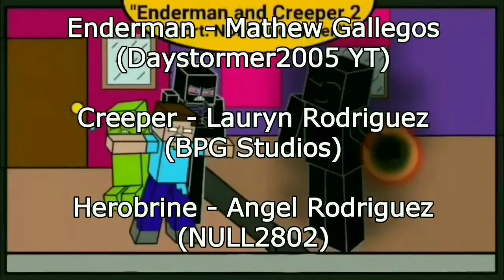Enderman and Creeper 2 Short: NULL Encounter (Animation/Comic) *NEW Extra Scene*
"With the original video almost at 1,000 views. I decided to make a new extra scene at the end. Still the same stuff. But a new extra scene."

DaystormerMG27 YT's Channel
(Voice of Enderman)

Browniepower Gaming's Channel
(Voice of Creeper)

NULL28Ø2 YT's Channel
(Voice of NULL & Herobrine)